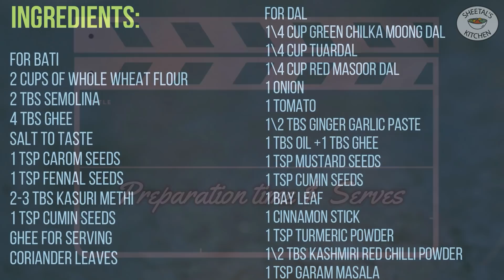સાંજ માટે ઇન્દોરની ફેમસ ઓવન કે તંદૂર વગર દાળબાટી | બાફલાં દાલ બાટી રેસીપી | Bafla Dal Bati on Tawa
Ingredients:

For Bati
2 cups of Whole Wheat flour
2 tbs semolina
4 tbs Ghee
salt to taste
1 tsp carom seeds
1 tsp fennel seeds
2-3 tbs kasuri methi
1 tsp cumin seeds
ghee for serving
Coriander leaves

For Dal
1\4 cup Green chilka moong dal
1\4 cup tuardal
1\4 cup red masoor dal
1 onion
1 tomato
1\2 tbs ginger garlic paste
1 tbs OIL +1 tbs Ghee
1 tsp Mustard seeds
1 tsp Cumin seeds
1 bay leaf
1 Cinnamon stick
1 tsp Turmeric Powder
1\2 tbs Kashmiri red chilli powder
1 tsp garam masala

દાલ બાટી રેસીપી ઓવન કે તંદૂર વગર દાળબાટી dal bati churma recipe dal bati recipe dal baati churma બાફલાં દાલ બાટી રેસીપી sheetal kitchen masala bati recipe Music by MBB